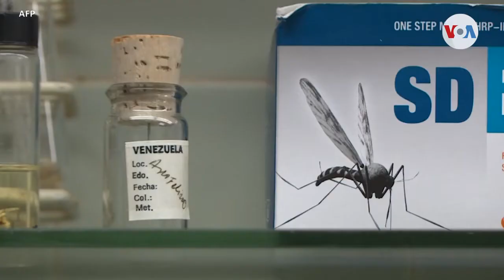Expertos: Malaria en Venezuela se sale de control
La pandemia de covid-19 ha desplazado la atención de las autoridades sanitarias para contener enfermedades como la malaria, que está golpeando duramente a las poblaciones más vulnerables de Venezuela. Informa Julia Riera.

¡Visítenos!